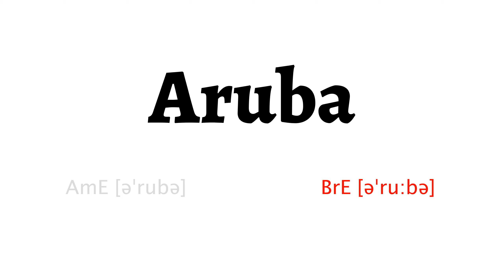How to Pronounce aruba in American English and British Englisharuba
Learn how to say aruba with HowToPronounce Free Pronunciation Tutorials.

This video shows you how to pronounce aruba correctly in American English and British English.